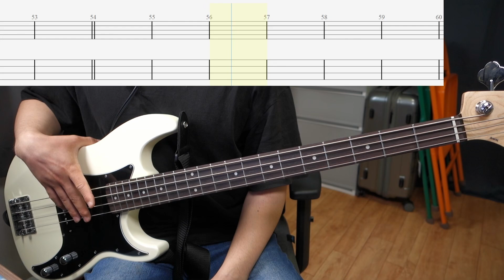최유리 - 흔적 (Trace) [Bass cover] (+Tab)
ฅ(=ↀωↀ=)ฅ

베이스: 헥스 프레시전
[BASS: HEX - R100R]

오디오인터페이스: 오디언트 iD4 MK2 )
[Audio Interface: Audient iD4 MK2]